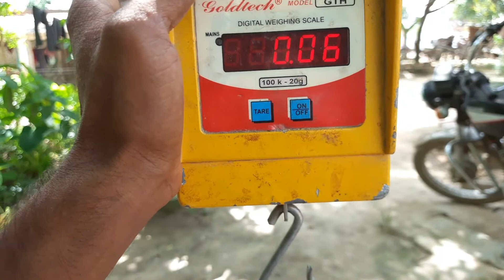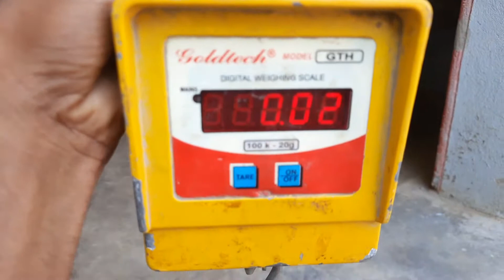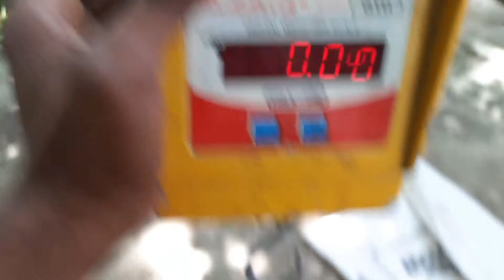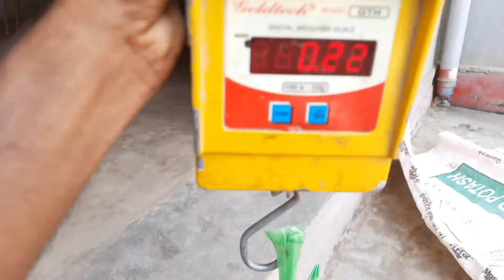मिर्च का बीज कैसे तैयार करें | भरवा मिर्च का बीज कैसे तैयार करें | Chilli Farming in hindi | 2021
हेलो दोस्तो
इस वीडियों में आप सभी को बताया गया है कि कैसे अपने घर पर ही मिर्च के सीड बना कर आप मिर्च की खेती कर सकते हैं। इसमें हमने भरवा और हरी मिर्च दोनों के सीड निकाल का दिखाया है और यही सीड हम भी अपने खेत में लगायेगें।
Cover Topic-
मिर्च का बीज कैसे तैयार करें
chilli seedlings
mirch ke seeds kaise banaye
hari mirch ke seeds kaise banaye
bharwa mirch ka seed kaise banaye
भरवां मिर्च की खेती
mirch ki kheti kab kare
bharwa mirch ki kheti

About This Chanel:
Ye chanel kheti se sambandhit nai nai jankari, kheti ke adhunik yantrik, sabhi ki kheti aur falo ki kheti aadi ki jankari logo tak pahuchane ke liye bnaya gya h.